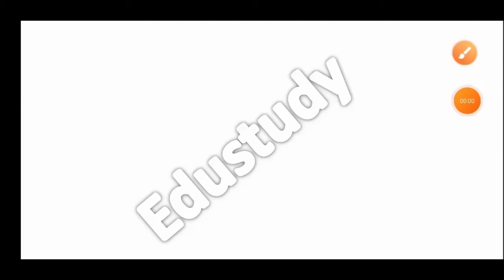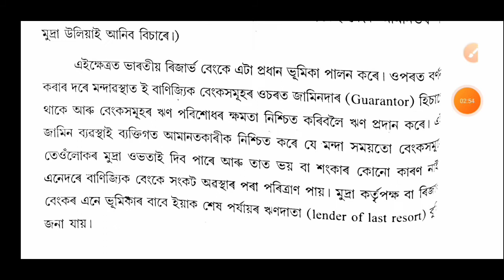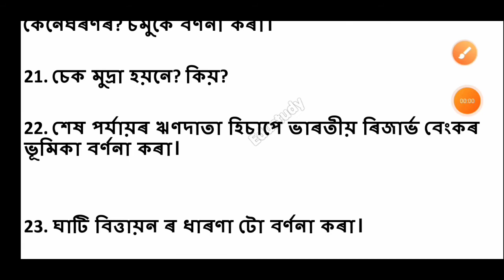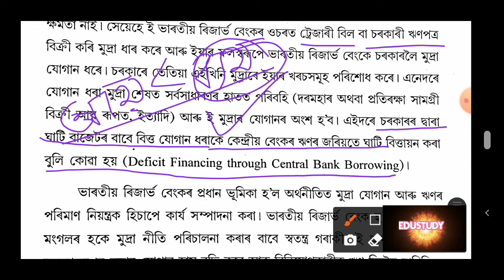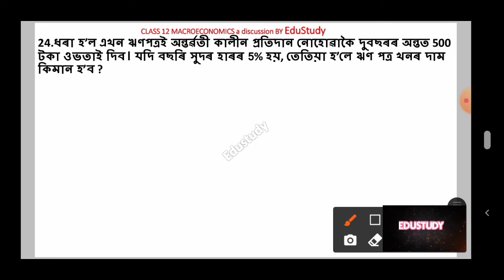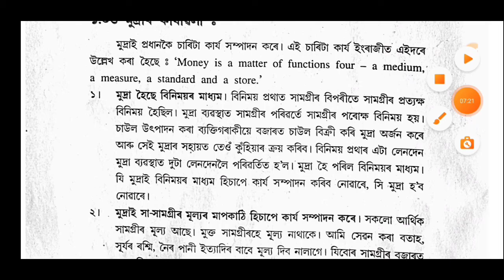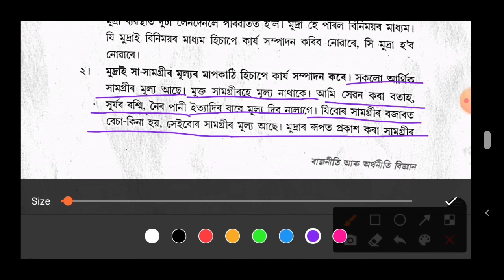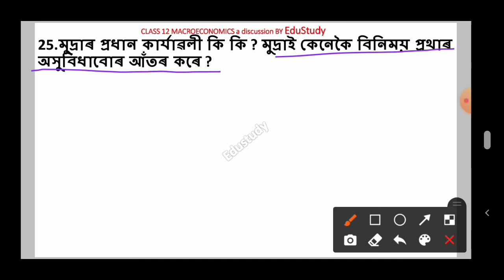Common previous year questions।HS 2nd year 2021।Money and Banking। Macroeconomics। Chapter-3। Part-6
Previous year questions and exercise Questions of Money and Banking/মুদ্ৰা আৰু বেংক ব্যৱস্থা of HS 2nd year Macroeconomics / Class 12 Macroeconomics are solved in this video lecture. All the questions are important for HS final exam 2021.